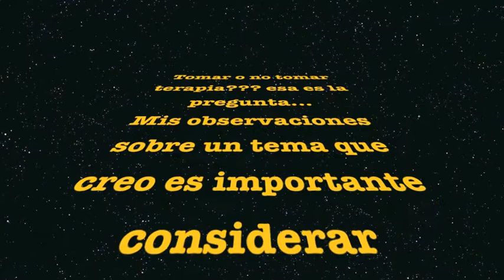No tomen psicoterapia o por que tomar psicoterapia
o al menos hasta que veas este video
¿Quieres estudiar para psicoterapeuta? Maestría en psicoterapia gestalt por la UNIGEA